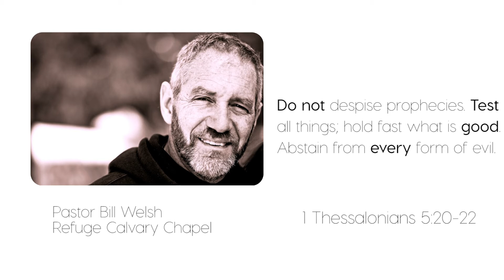Scripture of the Day - 6/20/2017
Pastor Bill Welsh expounds upon the KWAVE scripture of the day.